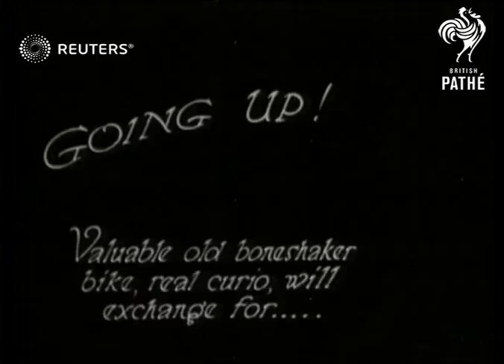Cyclist and a Moth aircraft at Stag Lane Airfield (1929)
Cyclist and a Moth aircraft at Stag Lane Airfield.

Full Description:

SLATE INFORMATION: Going Up

ENGLAND: Edgware: Stag Lane:
EXT
Man with bowler hat on bicycle cycles up to aircraft / Woman climbing aboard Moth plane, followed by pilot and aeroplane taking off
Background: Cyclist and a Moth aircraft at Stag Lane Airfield.